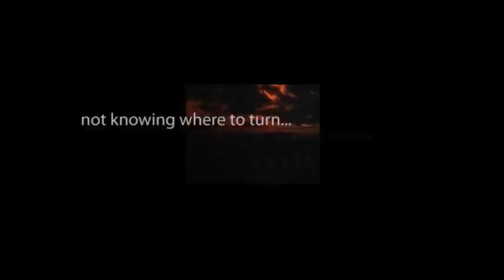CBS Radio Mystery Theater "The Captain of the Polestar" starring Paul Hecht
On a treasure-hunting quest in the icy waters of the North Pole, the crew of the ship begin to doubt the Captain's sanity.